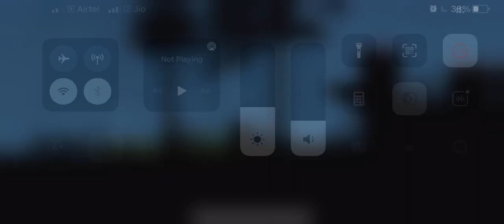Ninja Arashi 2 - Gameplay Walkthrough Act1 Level 2-5 (iOS/Android)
Ninja Arashi 2  (iOS/Android)